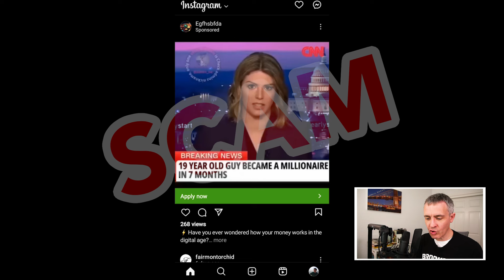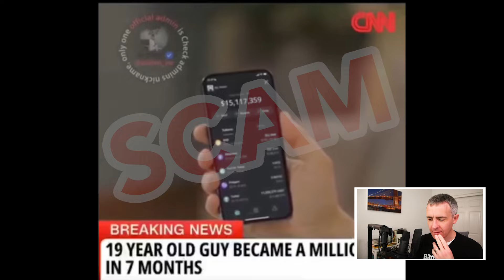WATCH: Kasie Hunt CNN DEEPFAKE Crypto Scam for '19 Year Old Guy Became a Millionaire in 7 Months'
Don't fall for crypto scams like this one that shows a deepfake of Kasie Hunt on CNN talking to a guy with the headline, "19 Year Old Guy Became a Millionaire in 7 Months." This leads to a WhatsApp group chat. It's all BS. Don't get involved with this garbage. If an online offer seems too good to be true, it probably is.